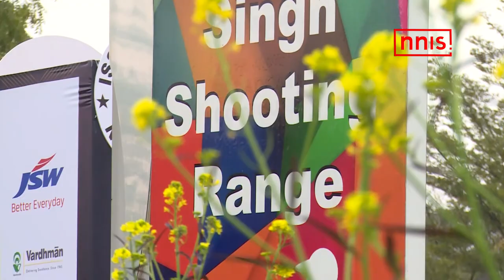Hisaab khel ka | Episode 28 | Thunder of Glen & Gayle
Hisaab Khel Ka Episode 28

1) Glenn Maxwell helps Australia win t20 series vs India after 11 years
2) Chris Gayle scores 162 runs in the 4th ODI against England in a losing cause
3)India with Hungary tops with 3 Gold Medals Each at ISSF World Cup
3) This day in sports history
Previous Episodes

NNIS Presents a special sports show Hisaab Khel Ka. It goes into reasons, factors and triggers why certain events and moments happen in sport. This is not just a recap of which there are many. Our Team pushes limits to do the legwork, talk to experts and research. Well known experts would be coming into our studio to voice their informed opinion as to why an event happened in a particular way ? Why a prominent coach quit? What is happening to sports at large in India and internationally? The good thing is India is embracing many more sporting genres beyond our magnificent obsession called Cricket. Shooters are hitting the target. So are Archers. Kabaddi is catching eyeballs while a young Javelin thrower is seen as our next superstar. Parents want their young kids to emulate sports stars. It’s all happening.
About NNIS Sports News

NNIS Sports News is part of N1 Media (NNIS) which delivers sports news including cricket news, cricket updates, women's cricket updates, hockey news, badminton news, and Indian athletic news on a daily basis.

NNIS Sports News also produces Indian Sports News Shows that include and go beyond cricket delivering the audience with a healthy round of Indian sports news.